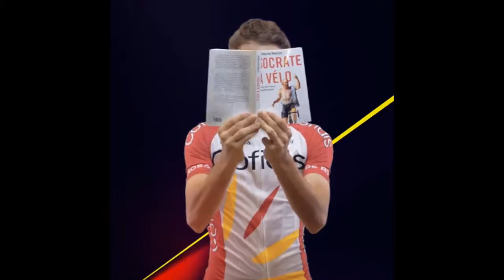Une journée d'un coureur Cofidis en gifs